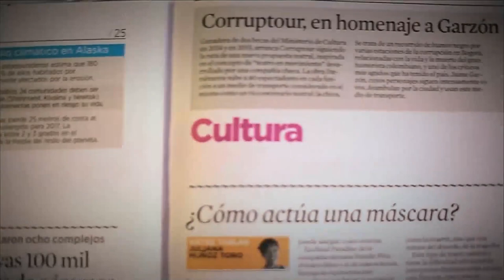Los beneficios del café [Parihueliando con vos] Telemedellín